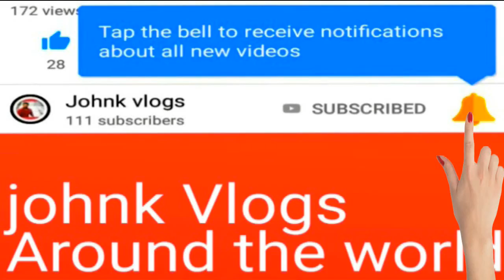Norway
Norway  geiranger